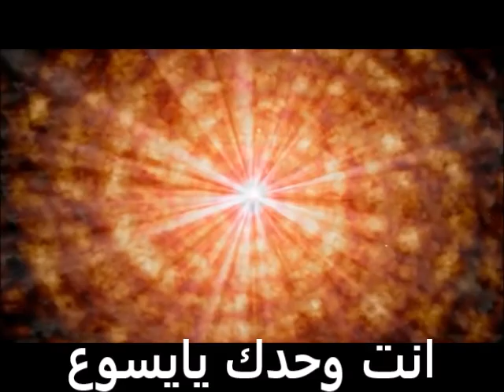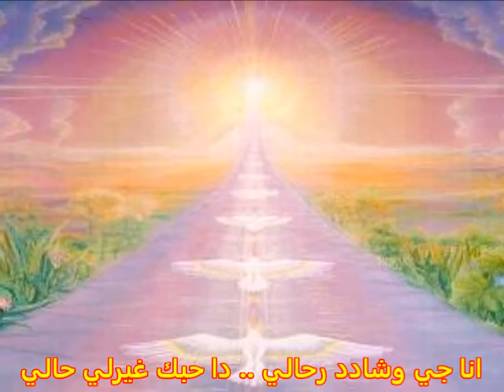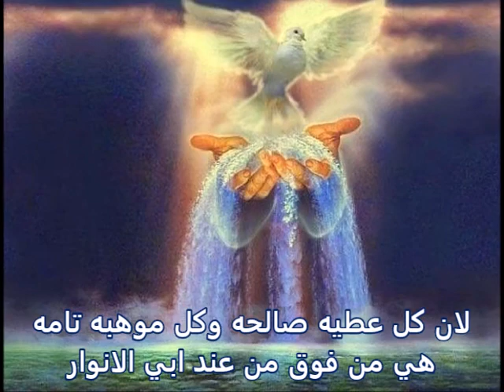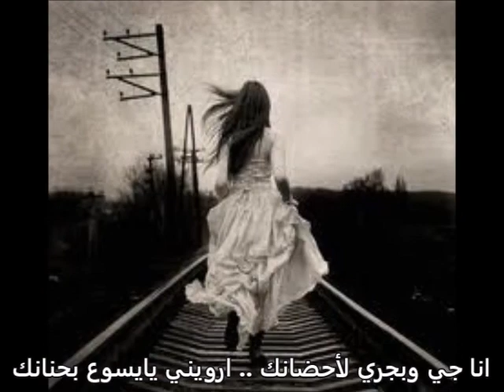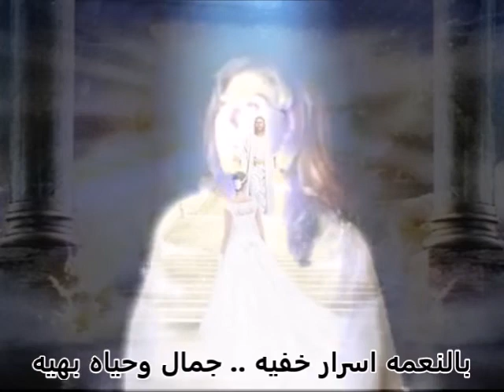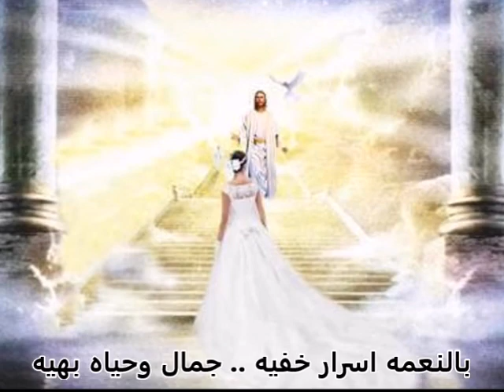ترنيمة البركة الحقيقية إنت .. ترنيم فيبي وثريا .. باريس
ترنيمة البركة الحقيقية إنت  .. كلمات ثريا .. تلحين فيبي .. موسيقي الأستاذ وصفي عبد الملاك  .. ترنيم فيبي وثريا .. باريس
قرار
البركه الحقيقية إنت .. النعمة الغنيه إنت
إنت وحدك يايسوع
١- انا جي وشادد رحالي .. دا حبك غير لي حالي
شايفينك نور الليالي .. الحمد لأبويا الغالي
ياقدوس .. إسمك لينا إفتخار
ياقدوس .. إسمك لينا إنتصار
شكرا علي احساناتك .. علي علي حبك وبركاتك
علي النعمة وتعزيات.. إسمح وأعلن عن ذاتك

٢- انا جي وبجري لأحضانك .. إرويني يايسوع بحنانك
وغني قلبي بسلامك .. وبشوق جي ساجد قدامك
باركنا.. وفيض بالروح أنهار
باركنا.. وإحملنا فوق التيار
إسمح بشركه وعطية.. ومواهبك الروحيه
بالنعمة أسرار خفيه .. جمال وحياه بهيه